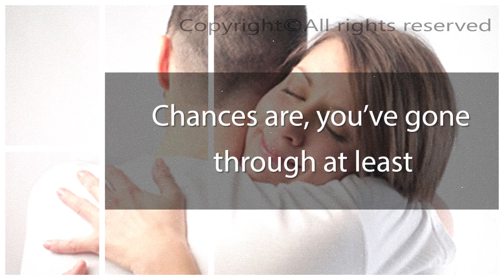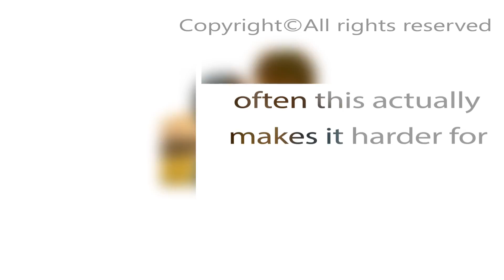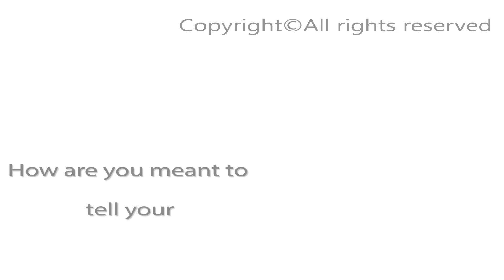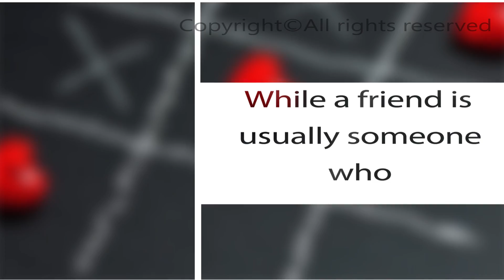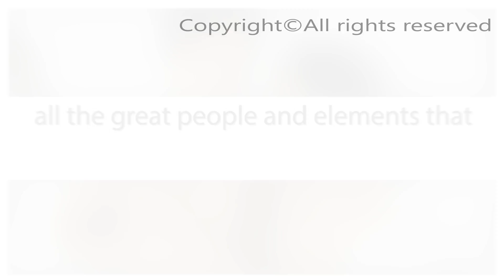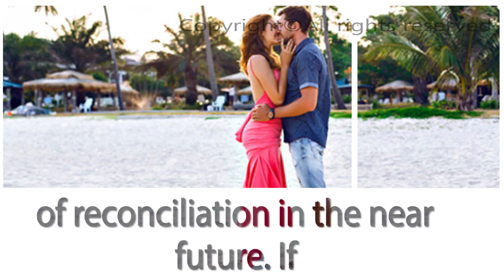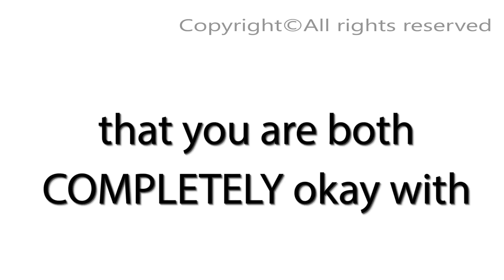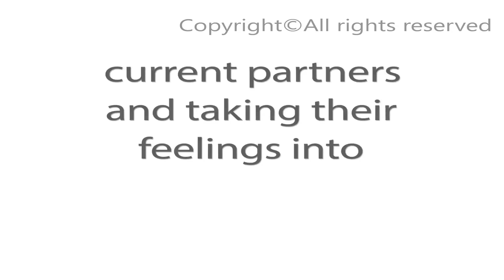Is it okay to be friends with your ex🍓